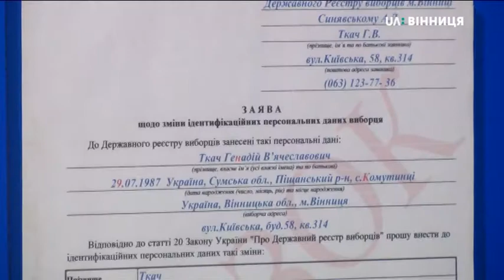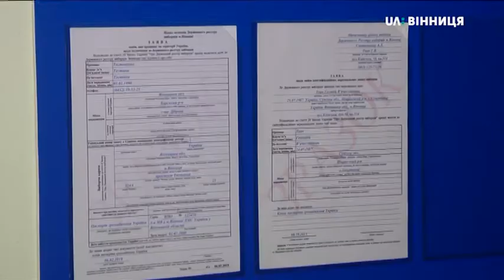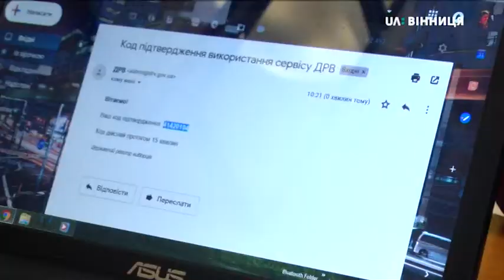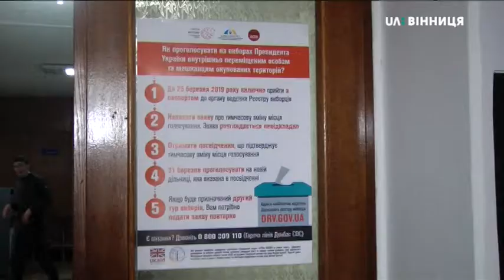Як голосуватимуть переселенці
31-го березня цього року в Україні відбудуться Президентські вибори. Згідно з постановою ЦВК обирати гаранта зможуть і переселенці, а це близько півтора мільйона людей та жителі окупованих територій. Перевірити себе у виборчих списках можна на сайті держреєстру виборців. Зволікати зі зміною місця голосування у міському відділі ведення держреєстру не радять. Зробити це можна у будні до 25-го березня. Якщо ж буде другий тур виборів, то процедуру доведеться повторити.